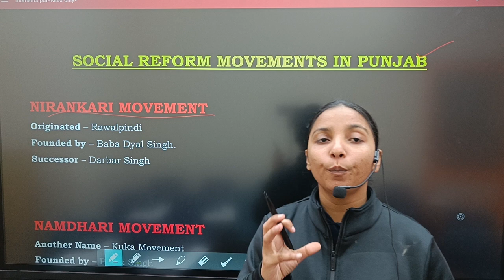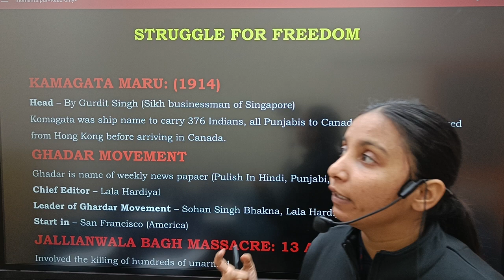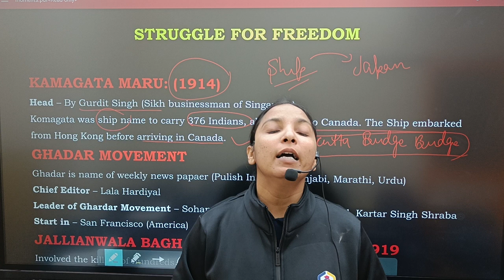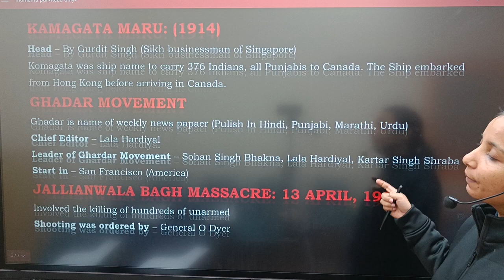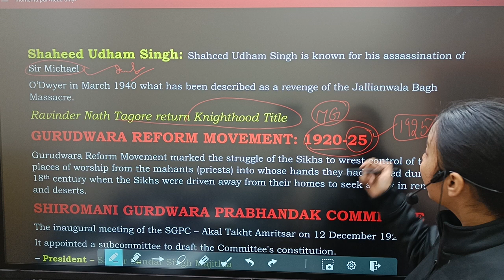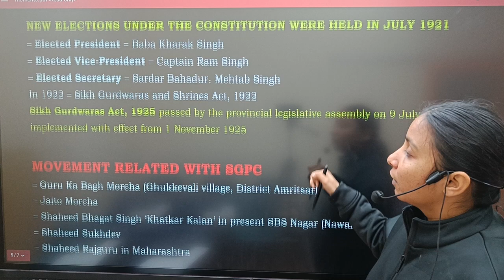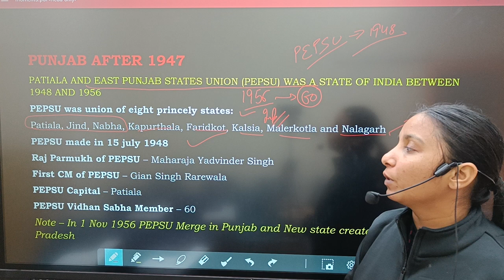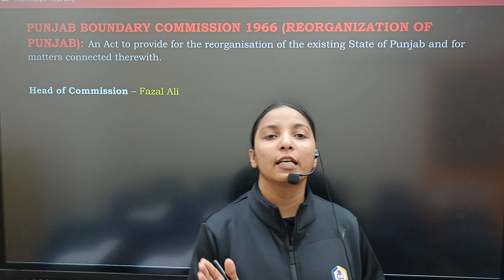Punjab History and Culture-Gk| Social Reform Moments | Reorganization Act of Punjab | PEPSU | L-12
punjab gk
punjab gk